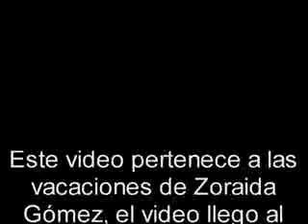Zoraida practicando disparar con escopeta